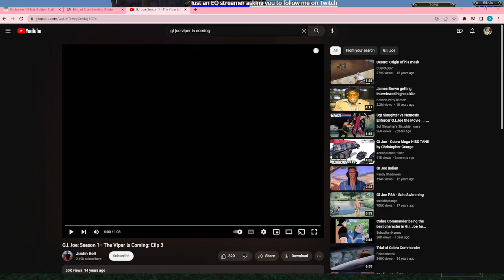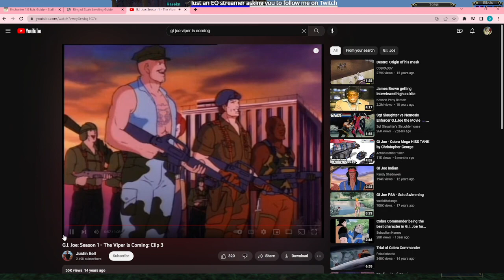EverQuest: Episode 12 - The Viper is Coming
I try a few places on my own and then I am joined by Toonie to get some levels in SoF zones!